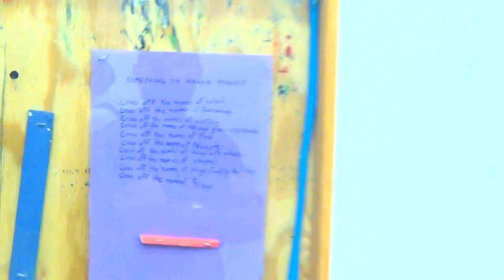P.P.O.W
Artist: Ben Gocker
Exhibition Title: FOSKERS & EGG WHITES
Exhibition Dates: September12 - October 12, 2019